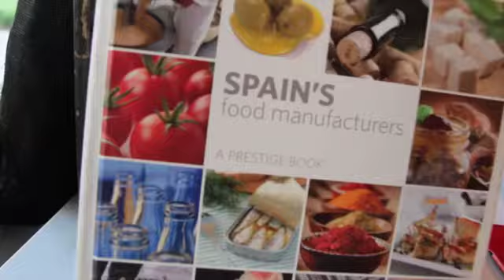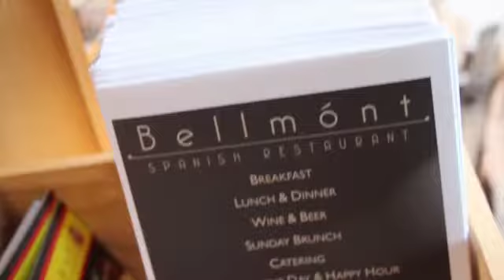Bellmónt Spanish Restaurant